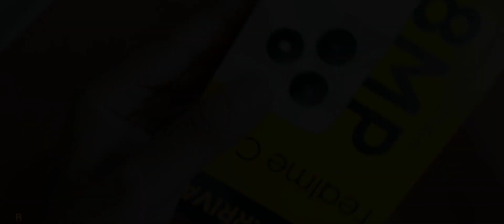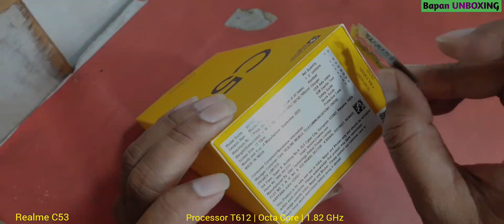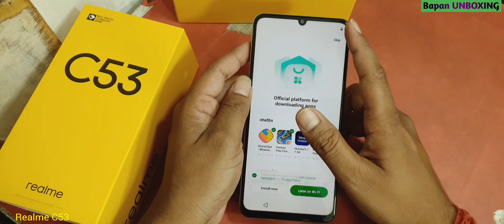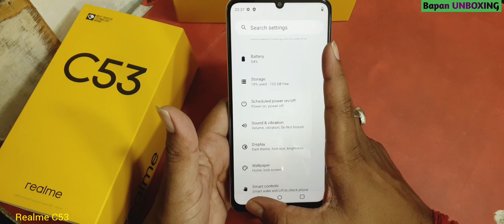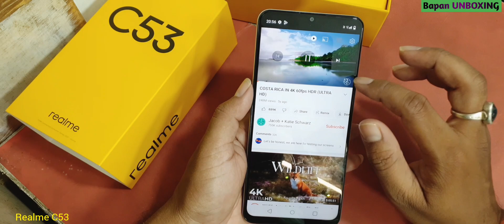Capture Stunning Photos on a Budget: Realme C53's 108MP Camera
Unbelievable First
Impressions of the Realme c53 Unboxing

Realme C53 Under Budget 108MPCamera Phone | Realme C53 Unboxing Review

RAM ROM
4 GB RAM| 128 GB ROM

Processor
T612 | Octa Core | 1.82 GHz

Rear Camera
108MP + 2MP

Front Camera
8MP

Display
6.74 inch HD LCD Display

Battery
5000 mAh

Network Type
2G 3G 4G

Dual Sim
Expandable
Yes

Storage
Yes
Audio Jack

Youare question 👇🏻👇🏻
bapan unbox
realme c53
realme c53 mobile
realme c53 revievw tamil
realme c53 unboxing
redmi 12 5g realme c53
c51 realme review
c53
c53 realme
c53 realme camera test
mobile unboxing
realme c53 in pakistan
realme c53 pakistan
realme c53 sinhala
realme c55 vs realme c53 camera test
realme narzo n53 vs realme c53 cam.
test gaming realme c53
C53 realme hindi
C53 realme review
C53 realme 5g
C53 realme black
C53 realme vs c55
C53 realme camera
C53 realme price
realme c33 price
realme c53
bapan unbox
mobile unboxing
realme c53 pakistan
realme c53 unboxing rv
realme c53 unboxing review tamil
realme c53 unboxing review in telugu
realme c53 unboxing ruhez
unboxing realme c53 ram 6/128
redmi 12 vs realme c53 unboxing
realme c53 review unbox diaries
realme c53 unboxing 6gb ram
unboxing realme c53 nfc
realme c53 neo unboxing
realme c53 unboxing shorts
realme c53 unboxing tech master
realme c53 unboxing kannada video
realme c53 ki unboxing
realme c53 ka unboxing video
unboxing camera realme c53
realme c53 unboxing myanmar
realme c53 unboxing malaysia
realme c53 unboxing manoj saru
realme c53 unboxing mobile
realme c53 unboxing marathi
realme c53 mobile unboxing in telugu
realme narzo c53 unboxing trakin tech
unboxing realme c53 mirip iphone
realme c53 mobile unboxing
realme c53 108mp unboxing
realme c53 unboxing new update
realme c53 unboxing nepal
realme c53 unboxing new
realme narzo c53 unboxing
realme narzo c53 unboxing telugu
realme narzo c53 unboxing prasad tech in telugu
realme narzo c53 unboxing tamil
realme c53 unboxing tamil review
realme c53 unboxing status
real mi si 35 review
realme c53 128gb unboxing
realme c53 unboxing warna hitam
realme c53 unboxing with price
unboxing realme c53 warna hitam
realme g35
realme c53 black
realme c53 unboxing zoom test
realme x35 review
realme c53 6 128 unboxing
realme c53 unboxing 4 128
realme 10 c53 unboxing
realme c53 unboxing white colour
realme c53 108 unboxing

Thope yu guys liked the video and would love
Some more content in hindi.

Like this Video to Appreciate our Efforts,
Bell for Daily Notifications